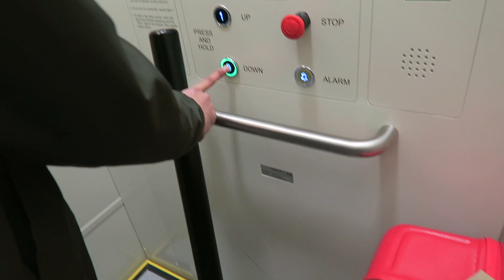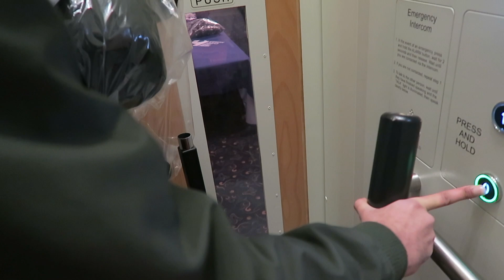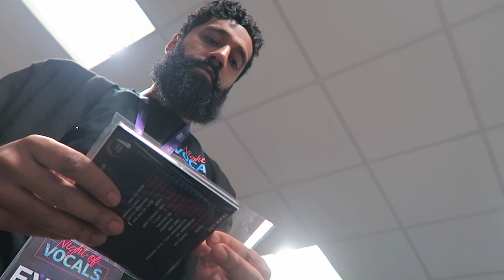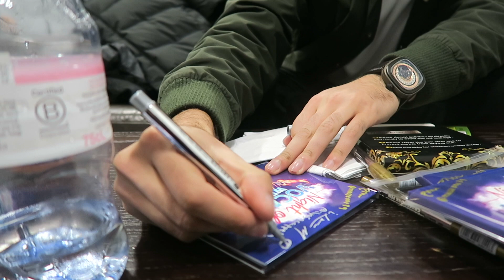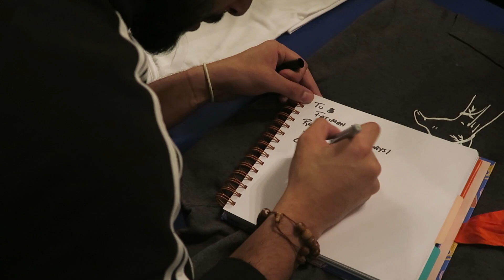Night of Vocals | Blackburn are you ready?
Just want to take a second and thank Hamza for coming on this tour. If it wasnt for him manning the camera, I would have no vlogs to edit & upload. And y'all would have no vlogs to watch. So just take a second and type "thank you Hamza" in the comments! Im grateful that I'm able to share this stuff bro, jazakallahu khairan.

Thank you for taking the time to watch this video! You can listen to my recitations & latest songs  on all Streaming Platforms. What was your favorite part?

LISTEN TO FAISAL'S QURAN RECITATIONS & LATEST SINGLE ON ALL STREAMING PLATFORMS.